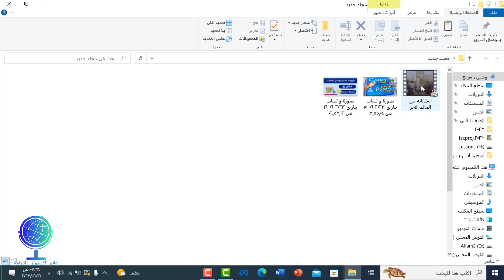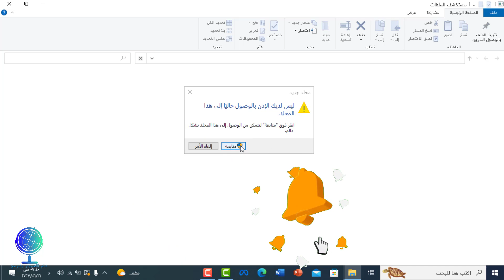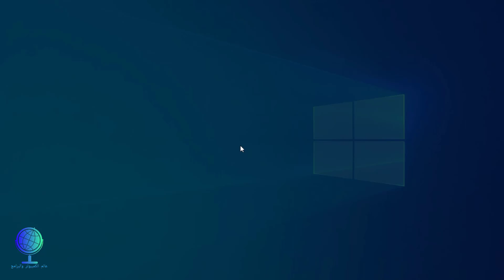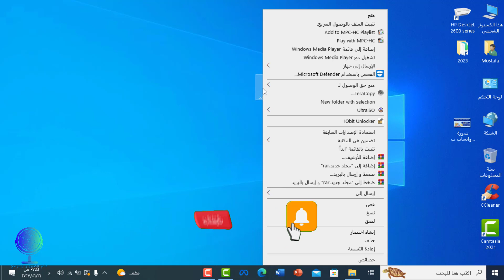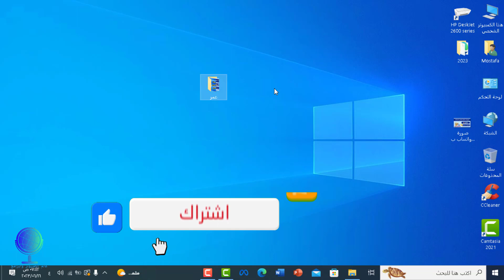طريقة حماية وقفل الفلدرات بدون برامج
طريقة حمايةوقفل الفلدرات
طريقة غلق فولدر برقم سرى
حماية فولدر بكلمة سر
قفل الفولدر بباسورد ويندوز 10
كيفية حماية ملف بكلمة سر
طريقة حماية مجلد بكلمة سر
طريقة قفل الفولدر برقم سري
قفل فولدر برقم سرى
كيفية قفل الفولدر برقم سرى
قفل الفولدر بباسورد ويندوز 7
غلق الفولدر بباسورد بدون برامج
حماية ملف وورد بكلمة سر
حماية المجلدات بكلمة مرور
حماية الملفات برقم سري
حماية الملفات بكلمة سر
حماية ملف بكلمة سر
حذف القفل من على الفولدرات
حماية الملفات من النسخ والحذف
ما عليك سوى الانتساب إلى هذه القناة للاستفادة من المزايا: